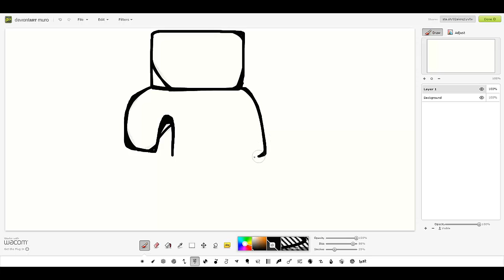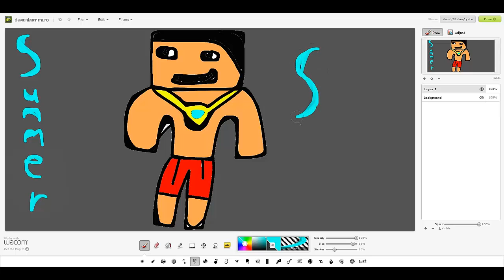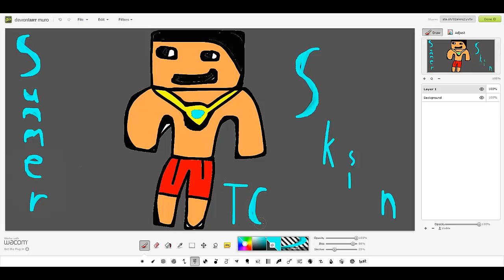SpeedArt : Episode 8 : TheCoolMagician SummerSkin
♦Really do hope you loved this vid!